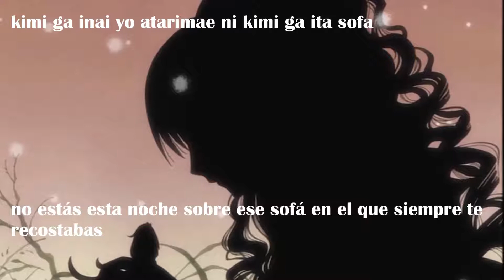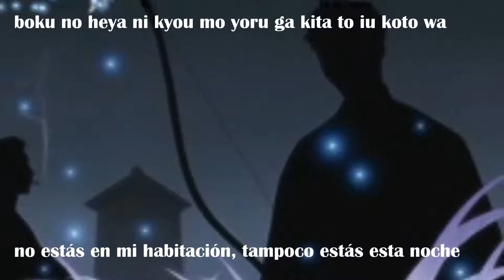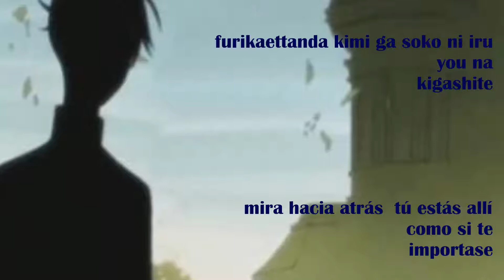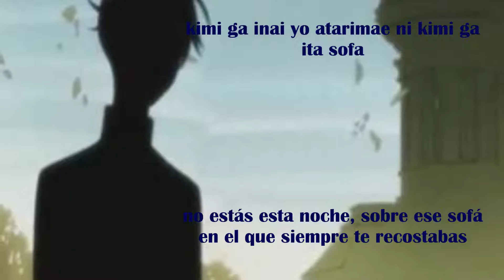Sofa - Suga Shikao_xxx Holic (roma + sub español)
Hoy traigo uno de mis temas favoritos de el anime xxx Holic de Clamp. Es el opening del OVA Rou Adayume.

No se olviden de darle like si les gustó :)
Disfrutenlo!

Nota: Este video se hizo por una fan para fans con el solo fin de dar a conocer la letra en español.